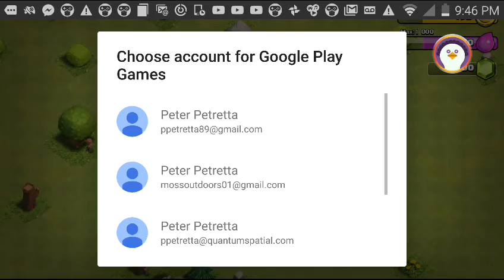Clash of Clans 1